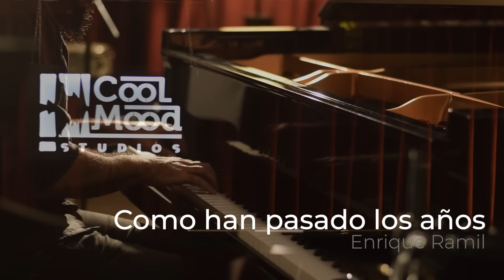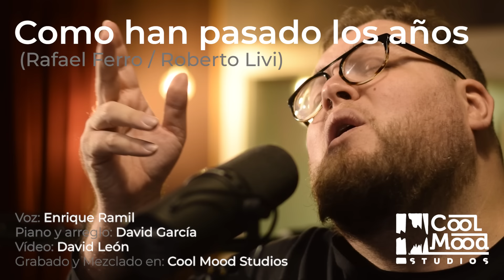Enrique Ramil - Como han pasado los años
Cuando me llamaron para ir a Telecinco, a cantar en un homenaje a Rocío Dúrcal en el programa “Fiesta”, no lo dudé ni un segundo.

Toda la gente que me conoce sabe cuánto le debo a Rocío Dúrcal. El primer video mío que “cruzó el charco” fue la versión de “La gata bajo la lluvia” que Adrián Solla me arregló para mi audición de Factor X España.

Ayer nos pasamos por Cool Mood Studios para ensayar con el Master David García una versión que hemos hecho -especialmente para la ocasión- del clásico “Cómo han pasado los años”.

Ya que estábamos, David León sacó la cámara y le dimos a grabar. ¡Espero que lo disfrutéis!

TOUR MÉXICO 2023
Enrique Ramil “Con el corazón en la mano”
Será un tour íntimo a piano y voz en el que Enrique cantará bien cerquita para el público y hará partícipes a todas las personas asistentes.

* 17 AGOSTO - LEÓN, GUANAJUATO
* 18 DE AGOSTO - CIUDAD DE MÉXICO
* 19 DE AGOSTO - VERACRUZ
* 24 DE AGOSTO - MONTERREY
* 25 DE AGOSTO - CIUDAD DE MÉXICO
* 26 DE AGOSTO - CUERNAVACA, MORELOS
* 29 DE AGOSTO - GUADALAJARA, JALISCO
* 31 DE AGOSTO - GUADALAJARA, JALISCO
* 8 DE SEPTIEMBRE - PUEBLA
* 9 DE SEPTIEMBRE - CIUDAD DE MÉXICO

¿Ya formas parte del club de fans?En cada concierto habrá un momento exclusivo para compartir con Enrique al que solamente podrán acceder quienes tengan carnet de club de fans.

Si quieres tener el tuyo para tener acceso a esta y otras ventajas (grupo exclusivo de Telegrama, presentas de merchandising y muchas más sorpresas) inscríbete

MASTERCLASSES

Además de cantar, Enrique es vocal coach desde hace más de 10 años. Ha acompañado a múltiples artistas en sus presentaciones, grabaciones, audiciones y participaciones en talent shows.

Aprovechando su paso por México, Ramil estará impartiendo su masterclass "Tu voz y tu alma" en Ciudad de México y en Monterrey.
Está enfocado a cantantes de cualquier nivel que quieran aprender a interpretar con el alma.

* 23 DE AGOSTO - MONTERREY
* 3 DE SEPTIEMBRE - CIUDAD DE MÉXICO